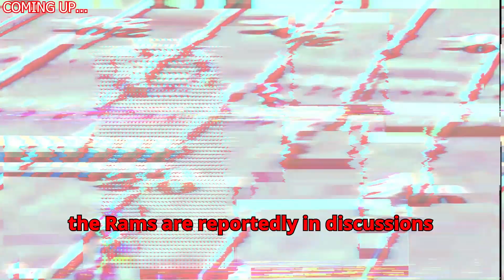🏈⚠️URGENT NEWS MATCH FIXING 💥 cooper kupp injury...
brandon aiyuk,
san francisco 49ers,
rams,
lions,
tyreek hill,
nfl schedule,
trent williams,
brandon mcmanus,
patrick mahomes,
nba,
nfl news,
aaron rodgers,
tua tagovailoa,
brock purdy,
nfl trade deadline,
deebo samuel,
brandon aiyuk injury,
49ers,
nfl,
brandon aiyuk news,
brandon aiyuk stats,
deebo samuel,
deshaun watson,
jayden daniels,
brock purdy,
nba,
Brandon Aiyuk,
Injury in humans,

brandon aiyuk,
aiyuk,
aiyuk injury,
deebo samuel injury,
kyle shanahan,
brandon aiyuk injury update,
49ers coach,
aiyuk news,

brock purdy super bowl,
brock purdy mr irrelevant,
brock purdy cadence,
49ers highlights 2023,
brock purdy highlights college,
brock purdy injury,
brock purdy highlights 2022,
brandon aiyuk highlights college,
brandon aiyuk route running,
brandon aiyuk hurdle,

brandon aiyuk,
brandon aiyuk injury,
brandon aiyuk highlights,
brandon aiyuk hurdle,
brandon aiyuk knee injury,
brandon aiyuk trade,
brandon aiyuk fantasy,
brandon aiyuk steelers,
brandon aiyuk drop,
brandon aiyuk interview,
brandon aiyuk news,
brandon aiyuk carted off field,
brandon aiyuk injury chiefs,
brandon aiyuk dropped td,
brandon aiyuk catch vs lions,
brandon aiyuk steelers,
brandon aiyuk career highlights,
brandon aiyuk hurdle,
aiyuk edits,
brandon aiyuk top 100,
brandon aiyuk highlights 2022,
brandon aiyuk touchdown,
brandon aiyuk fantasy 2024,
jayden daniels injury,
panthers vs commanders,
marcus mariota,
jayden daniels,
commanders,
commanders game,
commanders vs panthers,
jayden daniels stats,
carolina panthers vs washington commanders match player stats,
commanders score,
mariota,
what happened to jayden daniels,
jaden daniels,
jayden daniels injury update,
commanders game today,
jayden daniels hurt,
commanders panthers,
is jayden daniels hurt,
carolina panthers vs washington commanders,
commanders qb,
panthers game today,
jayden daniels news,
daniels injury,
daniels commanders,
dan quinn,
mariota quarterback,
washington vs carolina,
jayden daniels panthers injury,
commanders quarterback,
jayden daniels update,
kliff kingsbury,
northwest stadium,
panthers commanders,
jayden daniels injured,
jayden daniels injury report,
jayden daniels injury status,
jayden.daniels,
jayden daniel,
commanders football,

deshaun watson,
deshaun watson injury,
deshaun watson contract,
watson injury,
bengals vs cleveland browns,
ruptured achilles,
watson,
browns,
browns bengals,
cleveland browns football,
browns qb,
browns backup qb,
watson browns,
deshaun watson nfl future,
browns game,
deshaun watson achilles,
deshaun watson injury update
watson injury browns,
deshaun watson news,
deshaun watson injury today,
deshaun watson injury video,
browns quarterback,
deshaun,
achilles injury,
watson injury update,
deshaun watson achilles injury,
watson hurt,
deshaun watson hurt,
what happened to deshaun watson,
xavier newman,
xavier newman injury,
jets injury,
jets player injury,
xavier newman jets,
newman jets,
jets newman,
jets injury report,
newman injury,
injured jets player,
xavier newman hit,
jets newman injury,
jets player hurt,
jets xavier newman,
newman jets injury,
jets player injured,
xavier newman jets injury,
what happened to xavier newman,
newman jets football,
ny jets injury,
newman injury jets,
jets player injury today,
jets steelers injury,
jets player,
jets lineman injury,
jets injuries,
jets player hurt today,
jets injury today,
newman new york jets,
jets player injured today,
jets injury report today,
new york jets xavier newman,
jets injury newman,
steelers injury,
jets player carted off,
new york jets injury,
xavier jets,
newman ny jets,
xavier newman johnson,
jets game injury,
ny jets newman,
steelers jets injury,
xavier newman number,
what happened to jets player,
braxton berrios injury,
braxton berrios injury video,
what happened to braxton berrios injury,
what happened to braxton berrios,

acl injury,
braxton berrios net worth,
godwin injury,
brandon aiyuk,
dolphins,
braxton berrios acl,
paul di'anno,
acl,
buccaneers,
acl tear,
chargers vs cardinals,
braxton berrios contract,
chris godwin,
Injury in humans,

cooper kupp,
cooper kupp salary,
trade deadline nfl,
chiefs trade,
bills,
how old is cooper kupp,
dallas cowboys,
pittsburgh steelers,
patriots,
stafford trade rumors,
russell wilson,
copper kupp,
saints
cooper kupp contract,
cooper kupp age,
chiefs,
Cooper Kupp,
Trade,
Contract,
NFL,